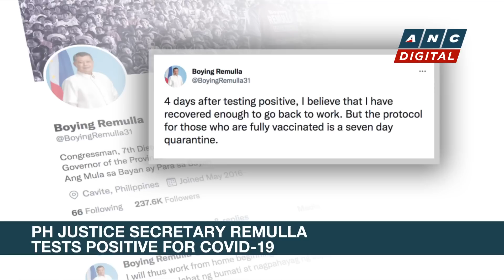Bongbong Marcos floats possibility of easing face mask mandate | ANC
President Ferdinand 'Bongbong' Marcos Jr. is open to making the wearing of face masks optional when it is already safe to do so.